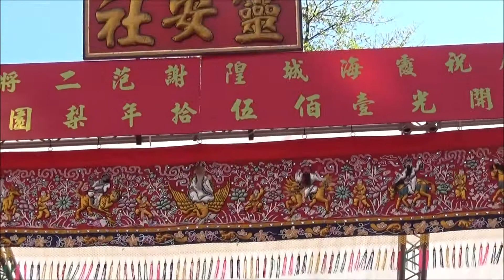TAIWAN (Taipei )"The Drunk Eight Immortals" 台北 -"醉八仙" 靈安社演於大稻埕2020.10.31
本集是將傳說中，八仙接受到「西王母」的邀請餐宴，結果大家喝得酩酊大醉的情形。
In this episode, the legendary Eight Immortals received an invitation from the 「Queen Mother of the West」 to a banquet. As a result, everyone was drunk.
   「靈安社」是台灣少數非常優秀的北管戲劇團體，其中「文場」(管和絃樂)和「武場」(敲擊樂)，各有很專業的演奏師傅，他們的音樂引導著整齣戲的進行。
"Ling-an Society" is one of the few very outstanding Beiguan drama groups in Taiwan. Among them, 「Wen-chang」(string & wind music),「Wu-chang(percussion music)，Each have very professional performers, and their music guides the whole play goes on.